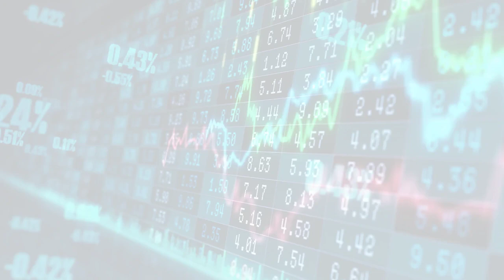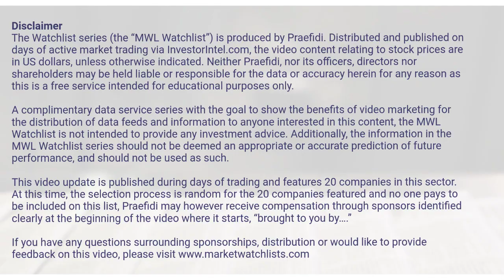MarketWatchLists: Mining Update for Wednesday, September 27, 2023, 17:05 EST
About:
MarketWatchLists is a service provided by Praefidi.